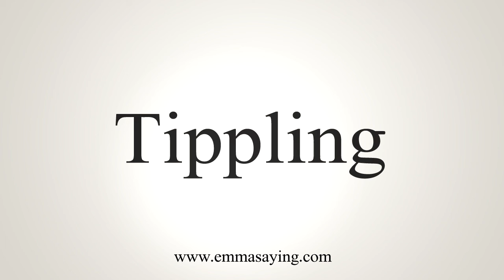How To Say Tippling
Learn how to say Tippling with EmmaSaying free pronunciation tutorials.